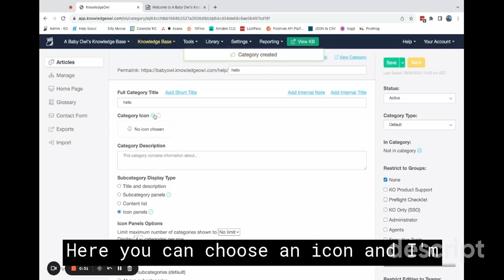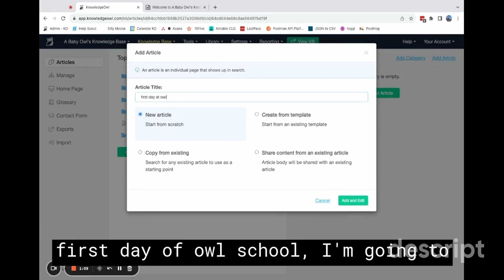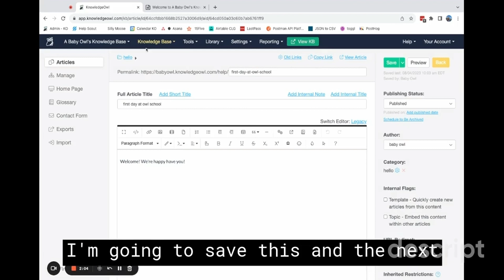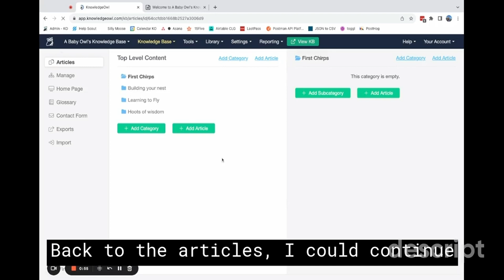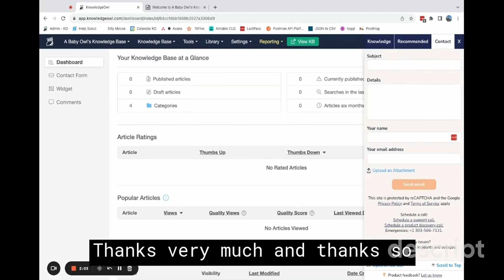KnowledgeOwl: Getting started with your knowledge base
Join Erica as we learn all the ins and outs of how to best set up your first knowledge base!